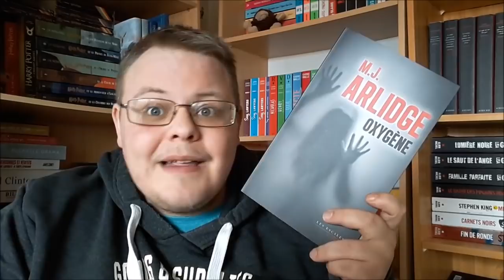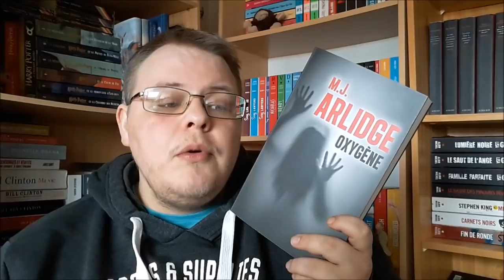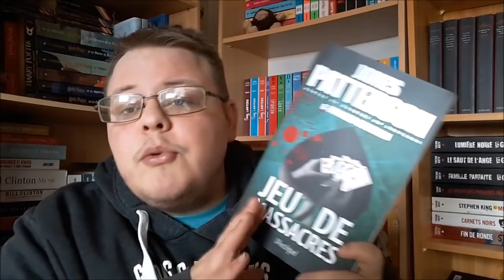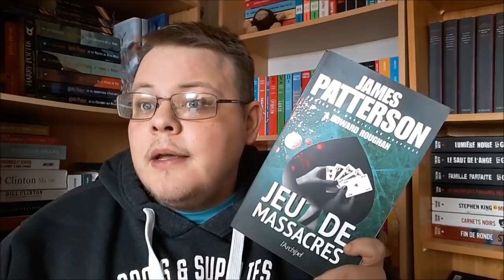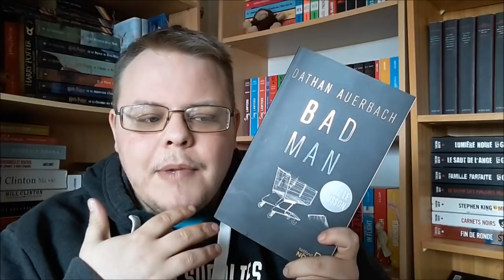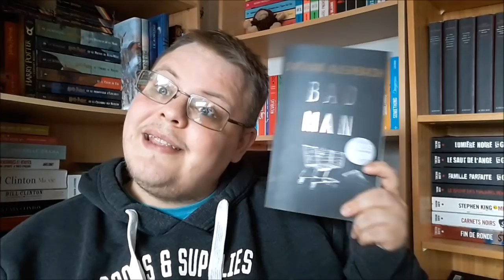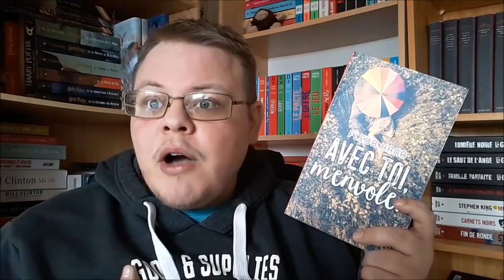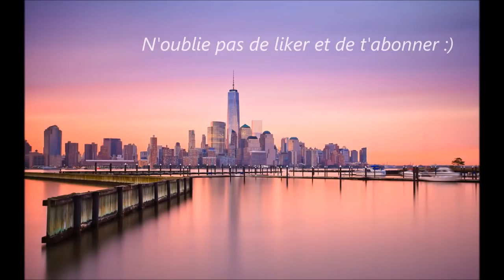Update lecture ! #54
Mon avis sur mes dernières lectures !

Livres cités :
- Oxygène de MJ Arlidge.
- Jeu de massacres de James Patterson.
- Bad man de Dathan Auerbach.
- Avec toi, m'envoler de Fleur Hana.